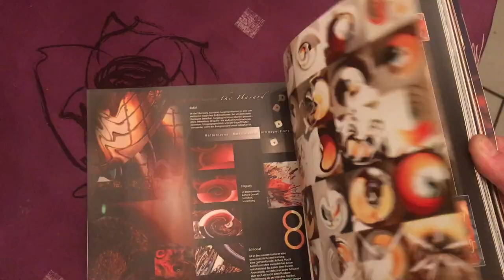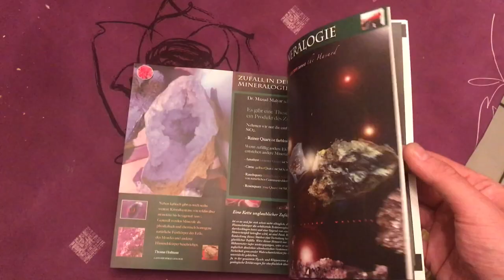Internet controle le monde, les chats contrôlent internet. Les chats contrôlent donc le monde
chats.